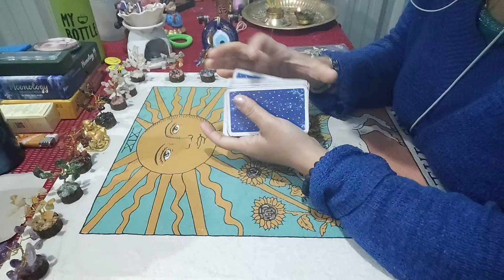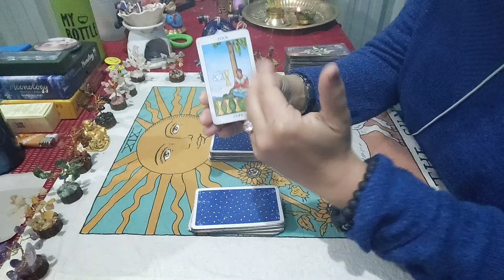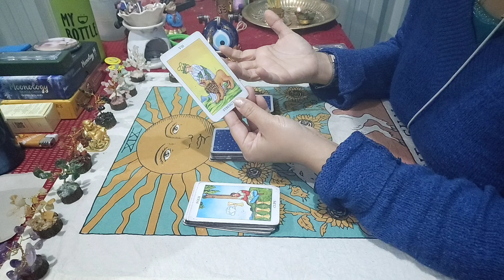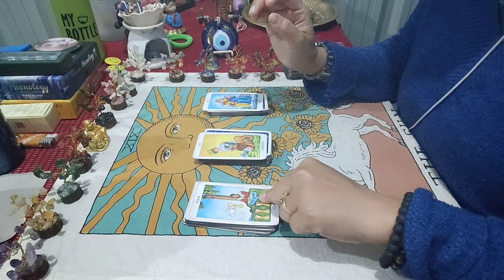Ngashigi card guidance